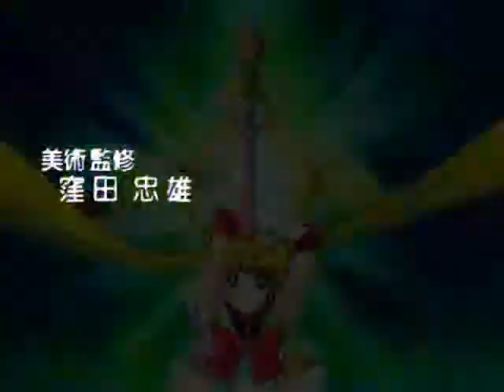[SM] S41 |0r M0 0N "S": Another Story [Opening Latino] ~fabzt10~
Otro increíble video hecho por fabzt10.
El video es sobre una historia alterna de la serie "S" hecha para un videojuego llamado ANOTHER STORY.
El video quedó increible y ahora lo he editado con el Opening en español.
Espero les guste. Y no olviden visitar el canal de fabzt10

Tema: Legendaría Luz de Luna
Interpreta: Marisa De Lille

Saludos!!